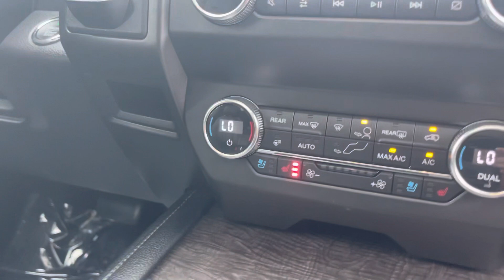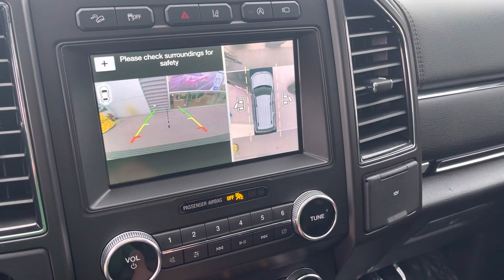2019 Ford Expedition Limited for Andrew in Latrobe